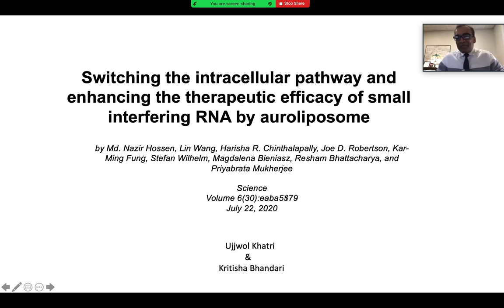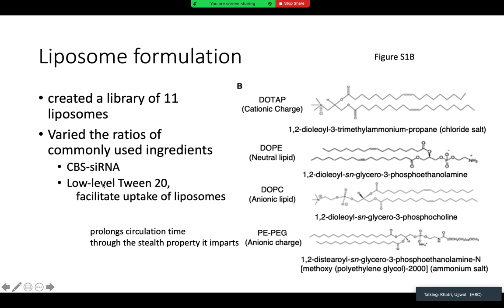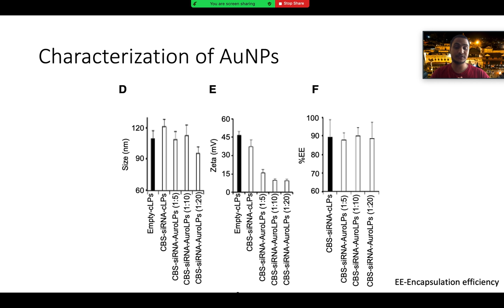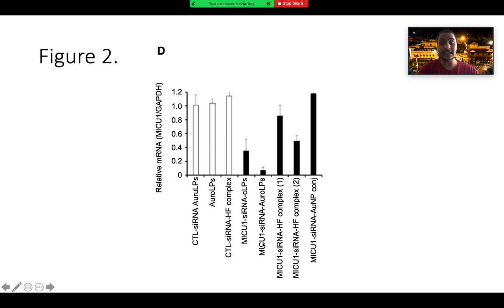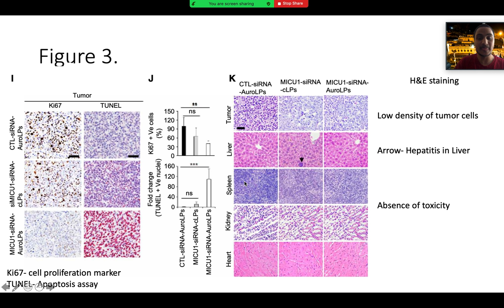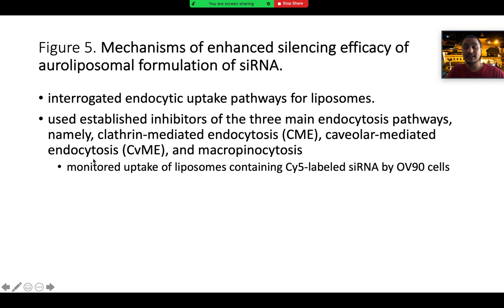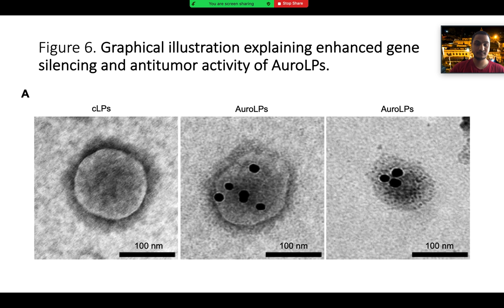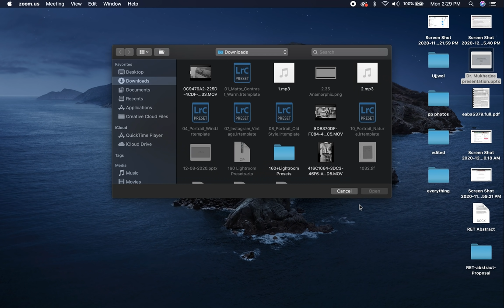Gold nanoparticles | Liposomes for drug delivery | Cancer Research